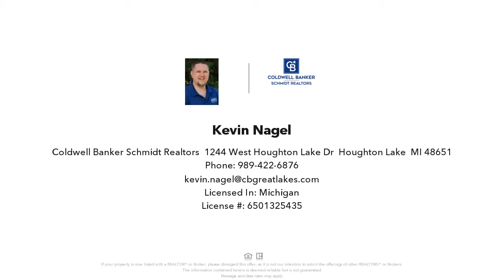2925 JOHNSTON BOULEVARD, ST. HELEN, MI Presented by Kevin Nagel.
Contact Kevin Nagel for more information.
Coldwell Banker Schmidt Realtors, 1244 West Houghton Lake Dr, Houghton Lake, MI 48651

Large home close to trails! Features include a large living room, kitchen and dining room and 2 large main level bedrooms. If you pull down the attic stairs you will find two large finished rooms that could be bedrooms. Home sits on a large lot with a one bay 2 car garage that has extra storage in the loft.